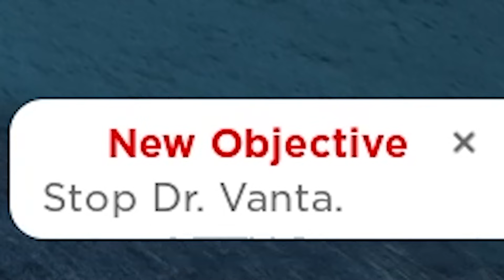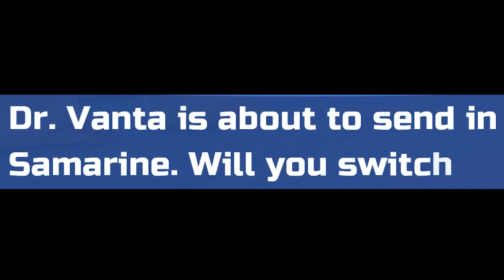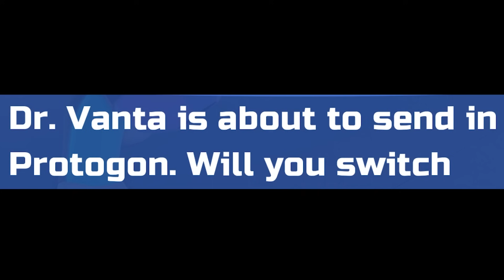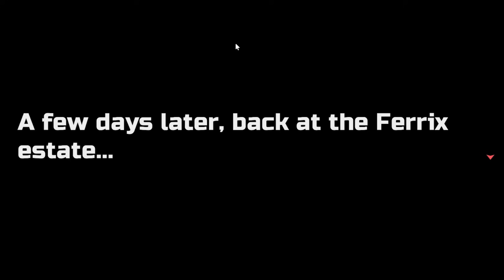Destiny - Loomian Legacy Nuzlocke (Episode 18)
Win or lose, today I will be finishing off my playthrough of Roblox Loomian Legacy's Atlanthian City Part 2 Update. Last time we were left off battling some POLUT Corp guards, only to have Jake lose all of his Loomians, leaving me to 1v2 the double battle, with the odds stacked against me. If I make it past them, I will have to fight Dr. Vanta and his powerful team, with his ability to soul burst being a looming threat. Let destiny decide the fate of these arduous battles.

Nuzlocke Rules:
If a Loomian faints, it is no longer usable throughout the rest of the play through.
I can only catch the first Loomian I find for each route, if I defeat the Loomian I can no longer get a Loomian for that route.
I must nickname every Loomian I catch.
I can only use one potion per battle.